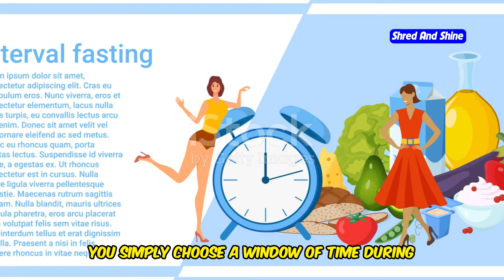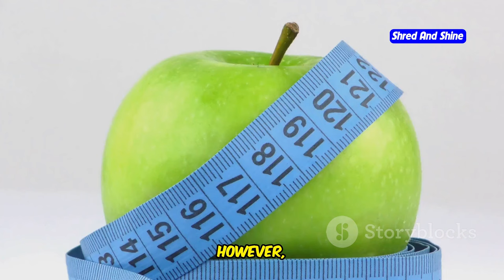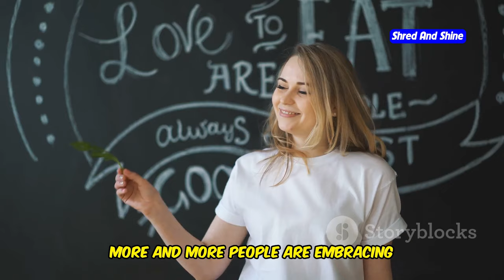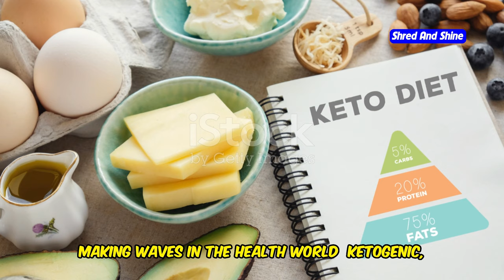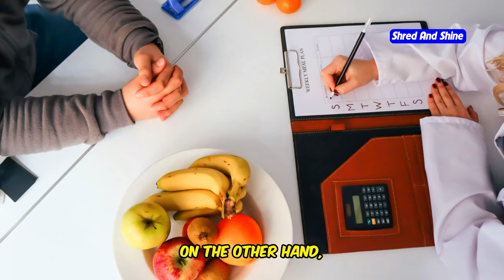Best Diet Plan for Weight Loss and Belly Fat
Discover the best diet plan for weight loss and belly fat reduction in this informative video! We cover effective and easy-to-follow diet plans that are perfect for anyone looking to shed pounds and reduce belly fat. Learn how these diet plans can help you achieve your weight loss goals while still enjoying delicious food. Whether you're a diet beginner or a health enthusiast, these plans are designed to fit into your daily routine seamlessly.

OUTLINE:
00:00:23 Low-Carb and Mediterranean
00:03:00 Intermittent Fasting
00:05:43 Vegetarian and Vegan
00:06:12 Keto and Paleo
00:08:08 Exercise and Hydration
00:08:40 Finding the Right Fit
00:09:03 Consulting Your Doctor
00:09:25 Embracing the Journey
00:09:44 What's Your Diet Style?